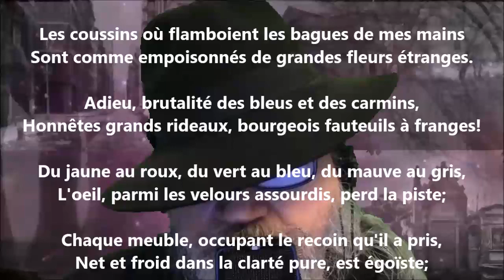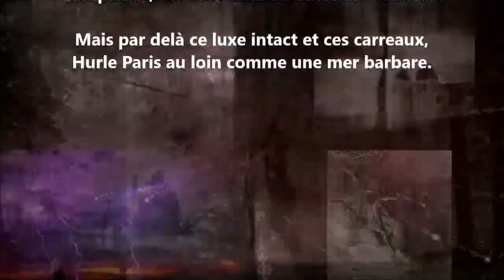Les coussins où flamboient... - Lucie Delarue-Mardrus lu par Yvon Jean